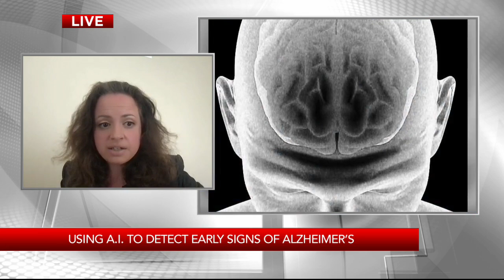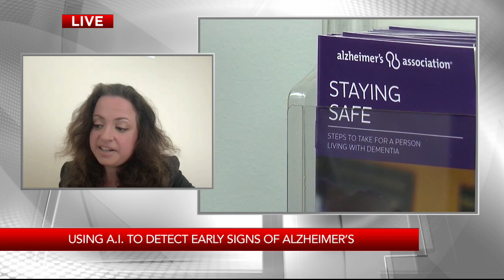Using A.I. to detect early signs of Alzheimer's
KRON4's Justine Waldman spoke with Dr. Marina Sirota about using artificial intelligence to direct early signs of Alzheimer's.